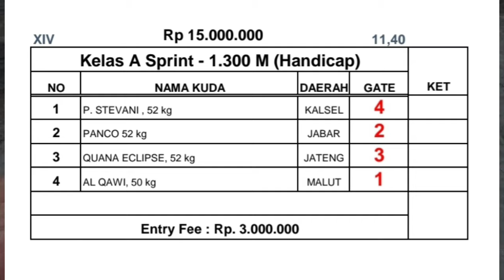Kelas A SPIRINT 1.300M. Kuda Pacu QUANA ECLIPSE Juara. Event PIALA TIGA MAHKOTA SERI II. JAWA TENGAH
Pacu Kuda Piala TIGA MAHKOTA SERI II,  Di Gelanggang Pacuan kuda TEGAL WATON JAWA TENGAH,

Kelas A SPIRINT 1.300M HANDICAP
1. P. STEVANI
2. PANCO
3. QUANA ECLIPSE
4. AL-QAWI